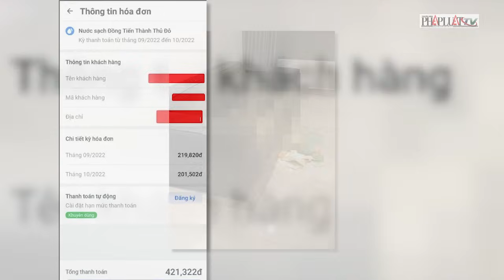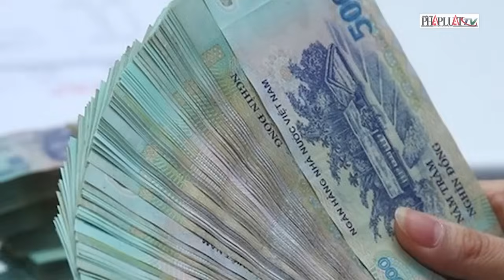Chủ căn hộ có thi thể khô trên ghế sofa ở Hà Nội nợ tiền điện nước gần 2 năm - PLO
Chủ căn hộ có thi thể khô trên ghế sofa ở Hà Nội nợ tiền điện nước từ tháng 9 và 10-2022, đến nay vẫn chưa thanh toán. Ngày 27-4, trao đổi với PLO, đại diện Công an quận Nam Từ Liêm, TP Hà Nội cho biết, đơn vị đang điều tra vụ việc thi thể khô trên ghế được phát hiện tại một chung cư trên địa bàn phường Tây Mỗ. “Thi thể khô trên ghế được xác định là nữ giới, sinh năm 1995, tử vong hơn một năm trong căn hộ chung cư, thi thể này đã khô lại” - vị này nói.